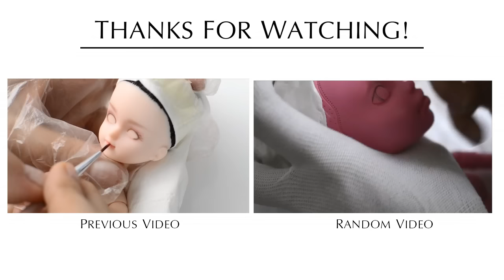Customizing Draculaura | REROOTING - SANDING - REPAINTING | Full Customization Progress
To celebrate my 10.000 YOUTUBE subscribers, I customized a Monster High doll for you. Here is the customization progress with some explanation. If you have any questions or video request, do not forget to write in the comment section below:) Thank you for your support, MANY HUGS!

Reroot 0:57
Carving 1:52
Repainting 2:25
The finished doll 4:04